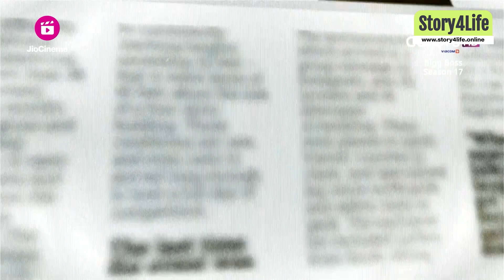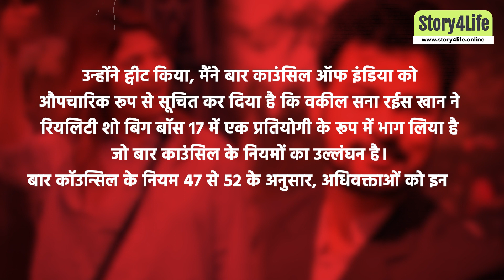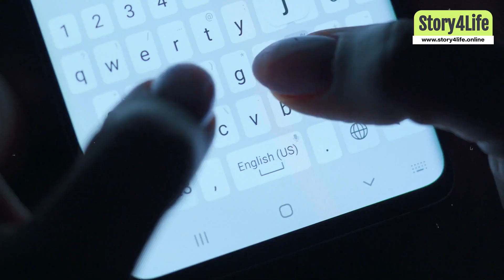Sana Raes Khan Biography:शाहरुख खान के बेटे आर्यन से जुड़े हैं बिग बॉस कंटेस्टेंट सना रईस खान के तार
In this YouTube video, we delve into the intriguing life of Sana Raees Khan, a prominent criminal lawyer and a contestant on Bigg Boss 17. Sana Raees Khan gained widespread attention due to her involvement in high-profile cases, including her role in Aryan Khan's drugs case and representing co-accused individuals. This video provides an in-depth exploration of Sana Raees Khan's journey, from her legal career to her entry into the Bigg Boss 17 house.